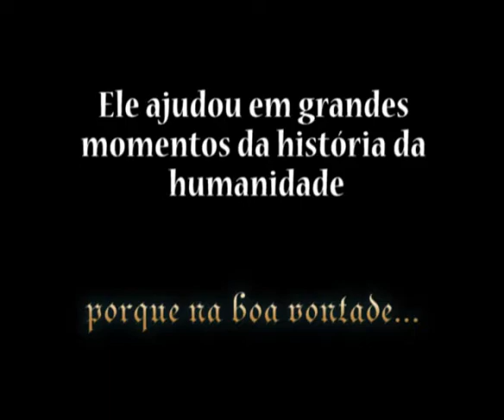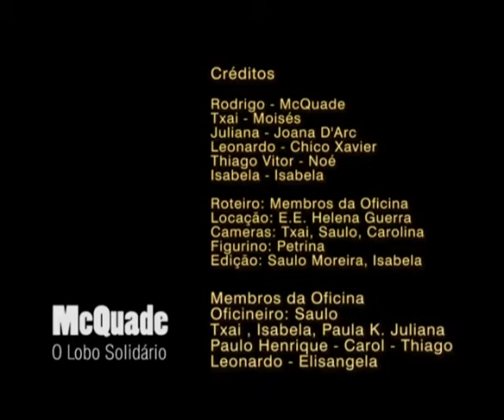McQuade o Lobo Solidário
Vídeo resultado da Oficina de Vídeo da XIX COMECON, cujo tema foi EU ESPÍRITA! Espiritismo e Sociedade.